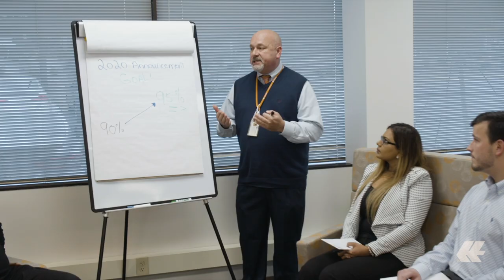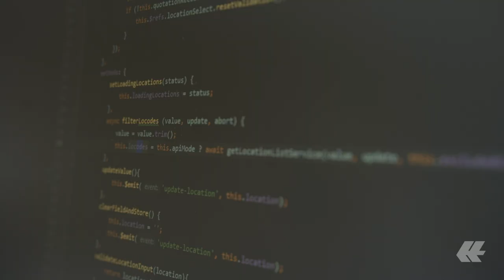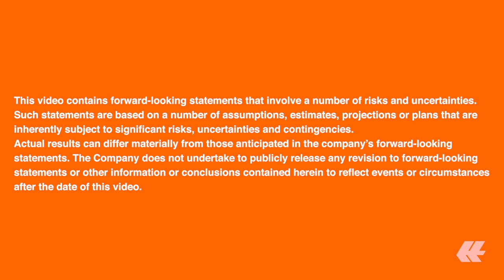Quality Promise "Schedule Reliability" | Hapag-Lloyd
Hapag-Lloyd is making significant changes to many operational processes – including improving cooperation with terminals, ports and all on-shore partners – to reduce delays.

The clear target is to have ships arrive on or within one day of the ETA (estimated time of arrival) as indicated in the booking confirmation. Relying on punctuality can bring benefits to customers, such as reducing their warehouse stocks and avoiding excess inventory and interim storage.

The carrier modifies its schedule and voyage management to provide more accurate vessel ETAs and pick-up times when containers will be released. Delays will still occur, but with better operational processes and arrival forecasting, customers can get updates faster, more reliably and proactively to improve planning.

Hapag-Lloyd will be fully transparent about its schedule reliability via its Customer Dashboard. Here, its performance as well as its standing compared to the global industry are measurable. Apart from providing detailed information based on the monthly Sea-Intelligence Global Liner Performance Report, the company offers data collected in the “Carrier Schedule Analysis” (CSA), developed in-house. As part of the launch, Hapag-Lloyd presents global data versus the market as well as additional breakdowns at the country, trade and port-pair levels. And the carrier will continuously work to expand the amount of information it provides, eventually down to the individual-container level.